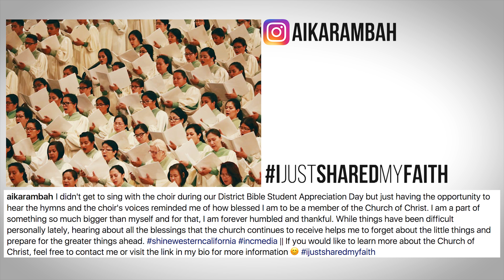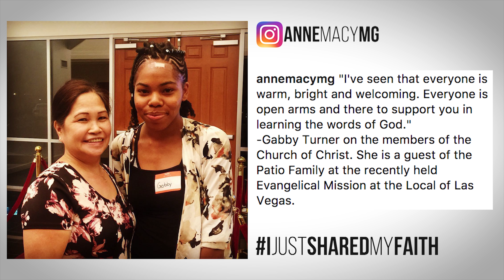Social Media Roundup 7/16/2017